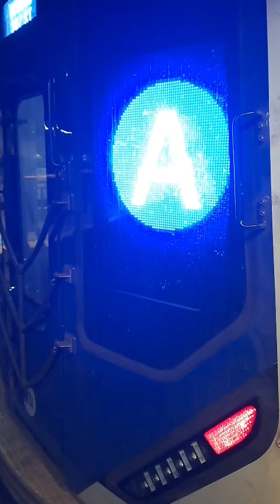Short Railfanning action part 309